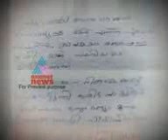husbend cheeting/ dullu chekkiad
chekkiad dullu